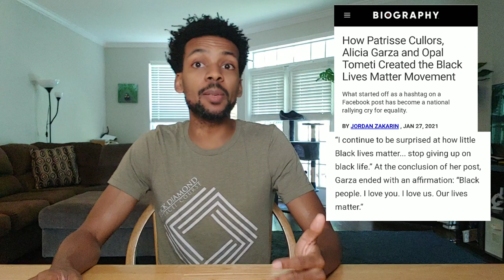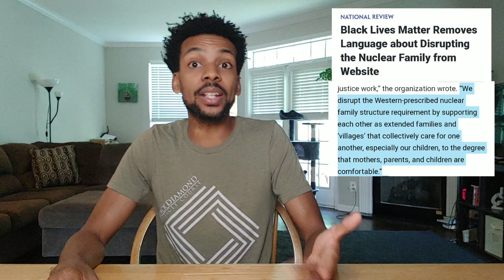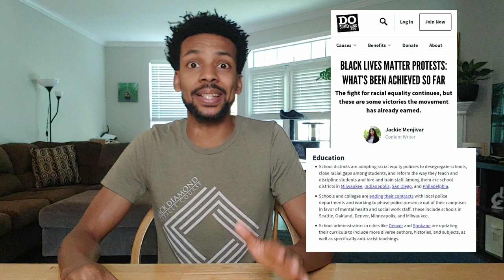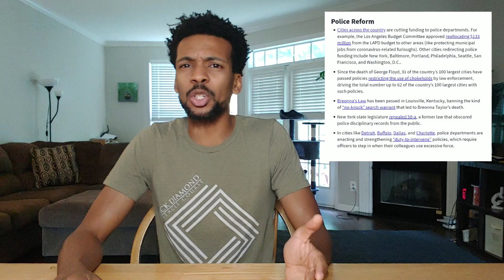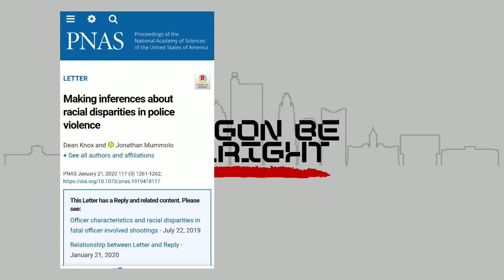Do Black Lives Matter To 'BLACK LIVES MATTER'?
Marxists? Rioters and Looters? Did they burn cities?

"Isnt the opposing view to 'Black Lives Matter, that black lives *don't* matter?"
- Trevor Noah

No matter how many Analogies to houses being on fire or to different forms of cancer we use, the statement, Black Lives Matter is Repeatedly and purposefully, misinterpreted by people who are determined to misunderstand it.

It's necessary to make a distinction between the statement, along with the movement, and the organization, in order to answer the question, do black lives matter to 'black lives matter'?